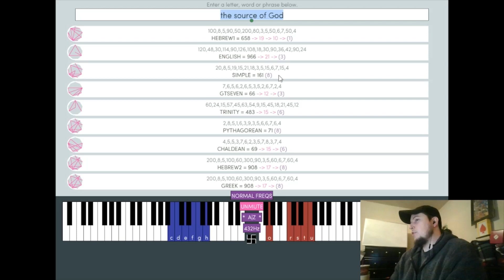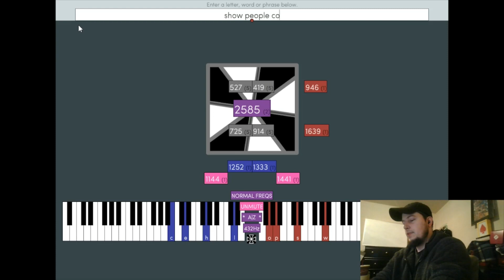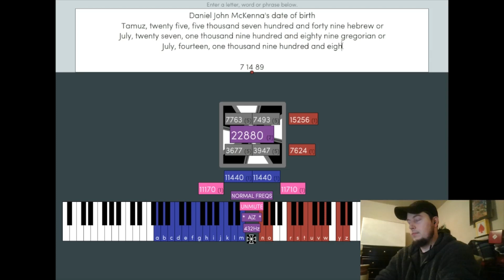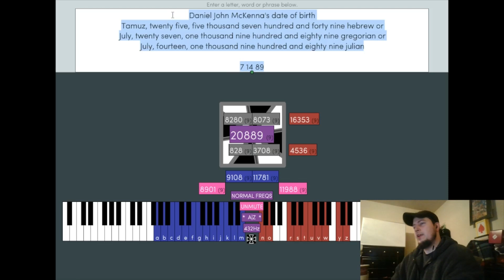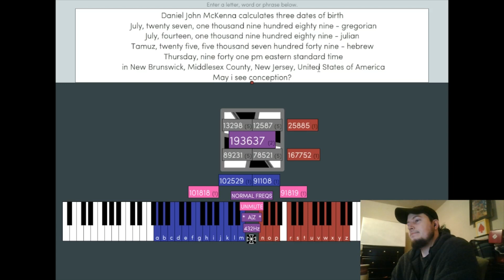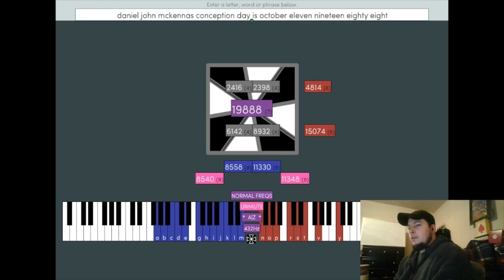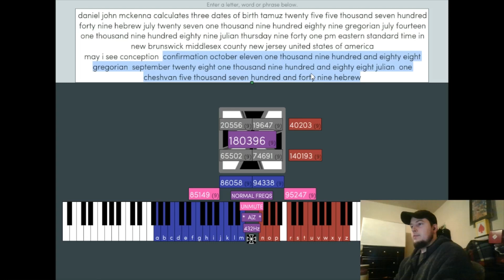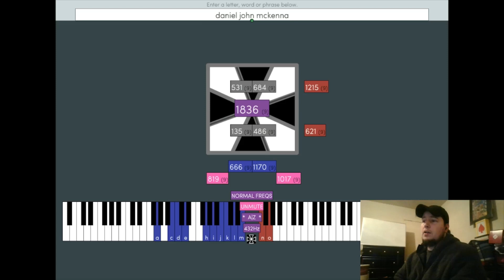God's Living Word Testimony - Birth and Conception Decoding